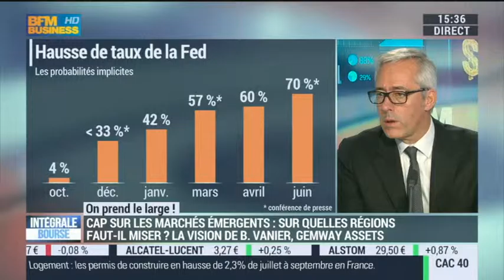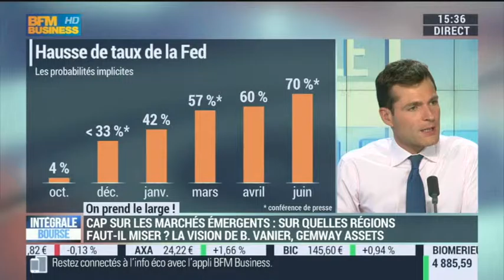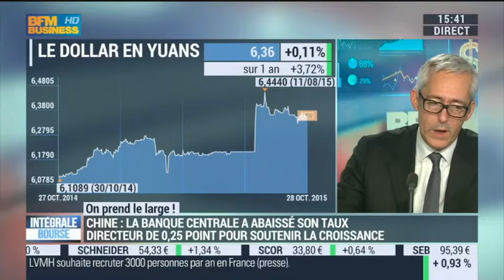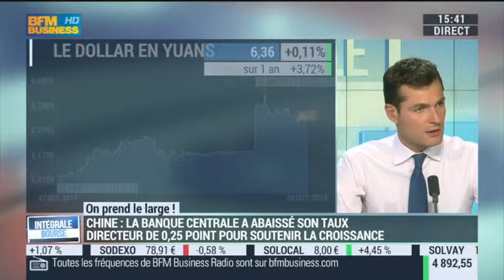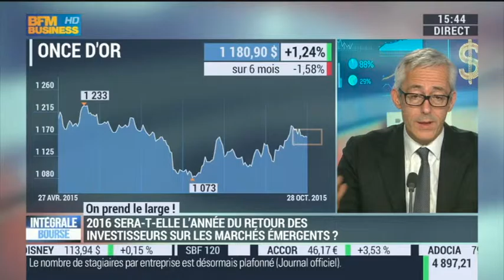Bruno Vanier nous parle des marchés émergents sur BFM Business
Le 28 octobre 2015 , Bruno Vanier, Président de Gemway Assets, était l’invité de Guillaume Paul sur BFM Business dans Intégrale Bourse. L’occasion de faire le point sur les marchés émergents.